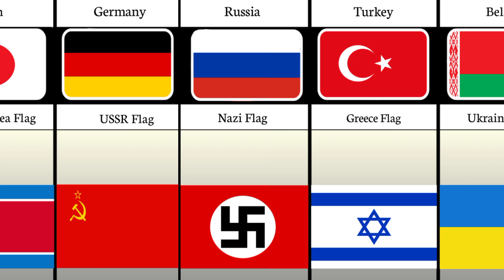Most hated from different countries party 1